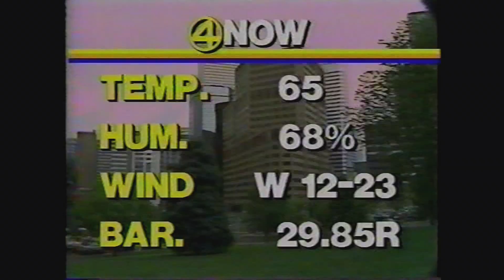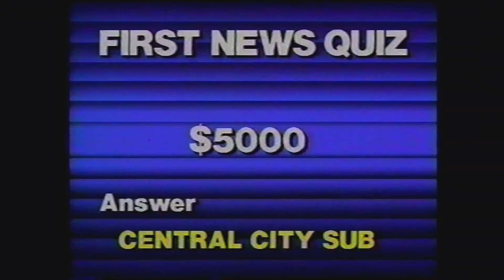KCNC 4:30pm newscast 1986